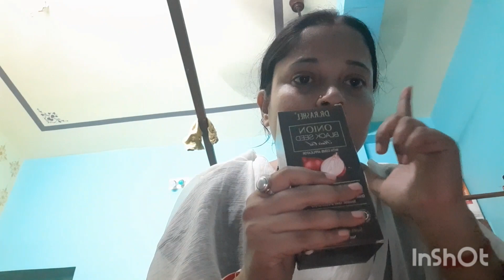আমি এত কিছু কেন কখন কিভাবে ব্যবহার করি😳😳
আমাকে একটু Support করুন যাতে এগিয়ে যেতে পারি আরো ভালো ভালো ব্লগ আনতে পারি